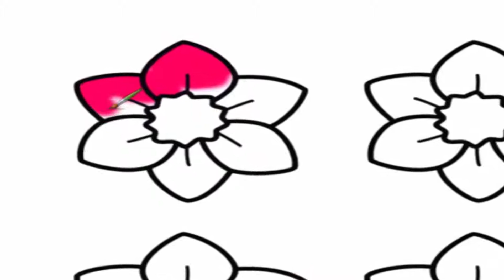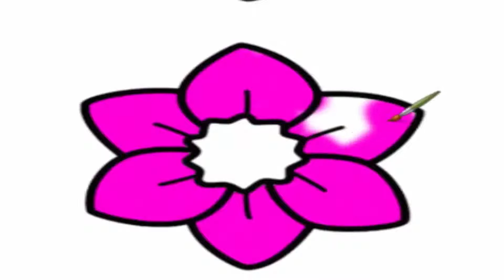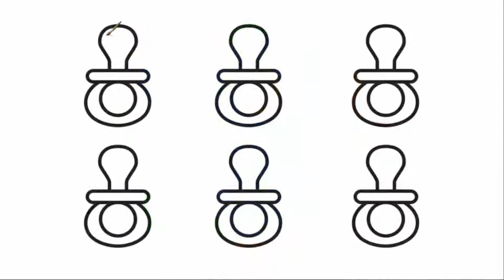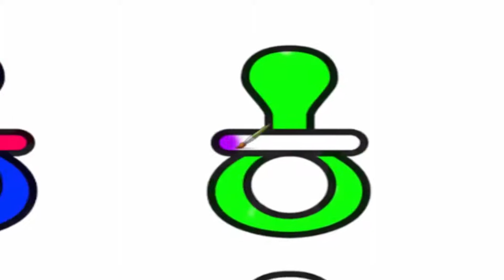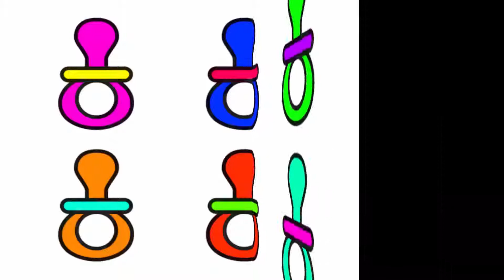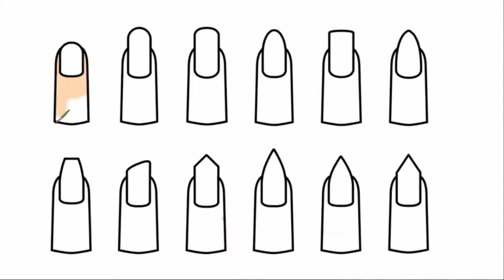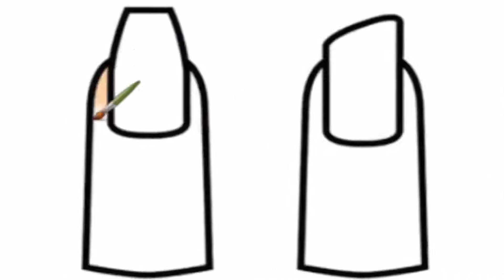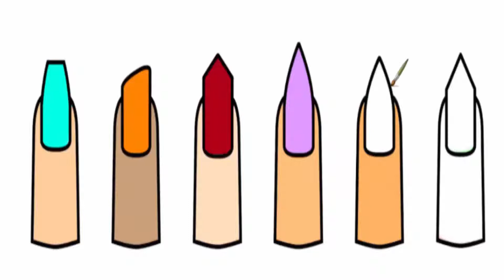Baby Coloring Pages and drawing for Kids | Youtube videos for Kids #1